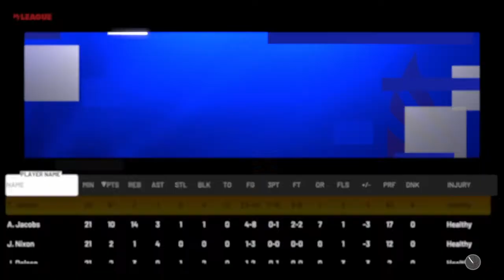NBA 2K21 The Most Hated #3 | PLAYING AGAINST CHILDHOOD BESTFRIEND!